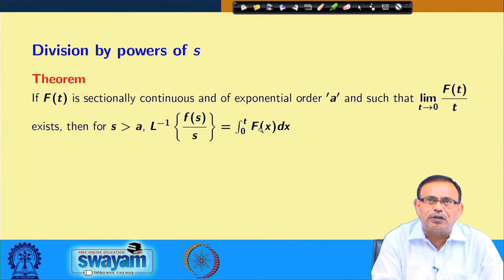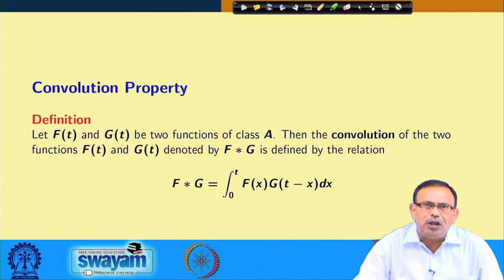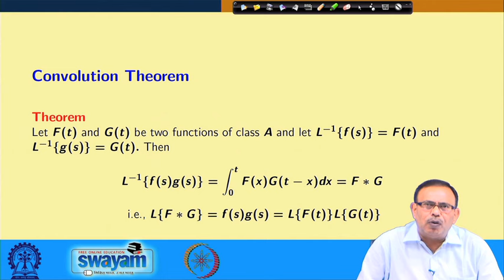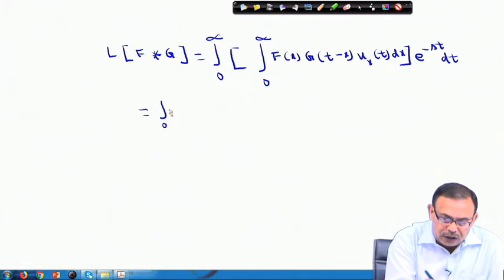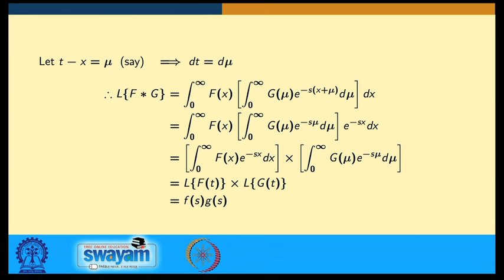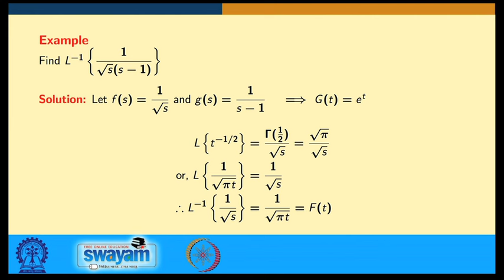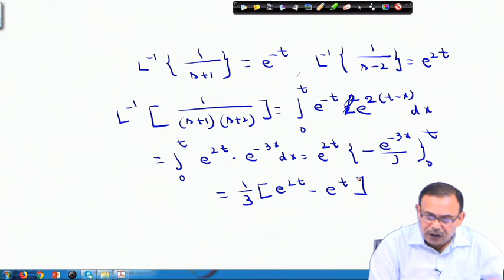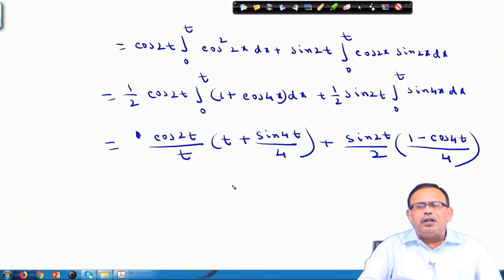Lecture 13: Convolution and its Applications